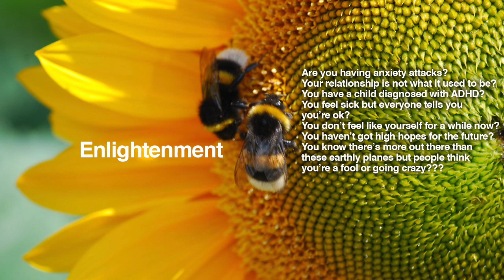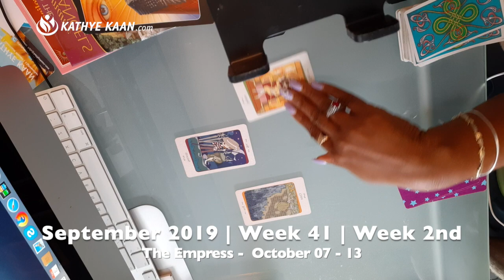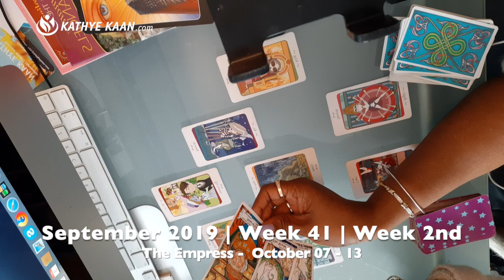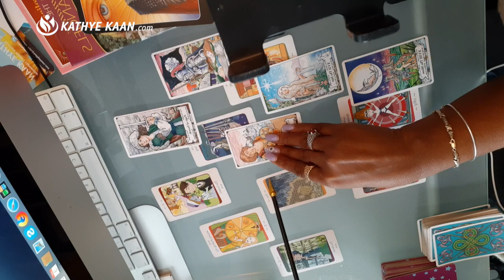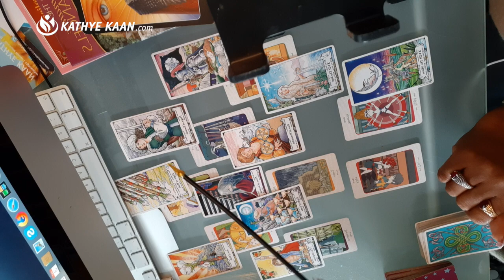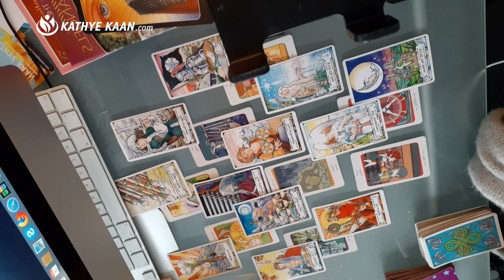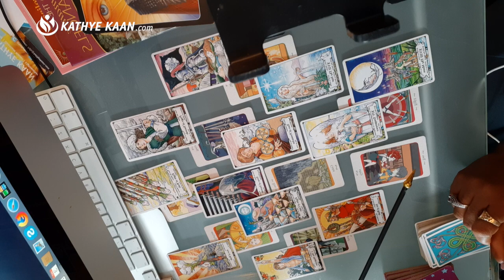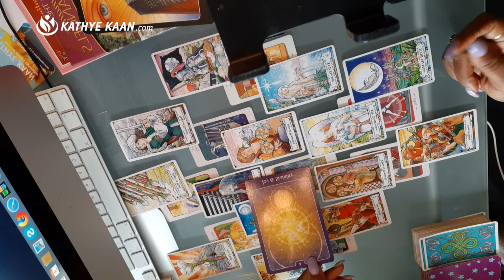GEMINI Psychic Tarot Reading Weekly Horoscope OCTOBER 7 - 13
GEMINI Psychic Tarot Reading Weekly Horoscope

Kathye